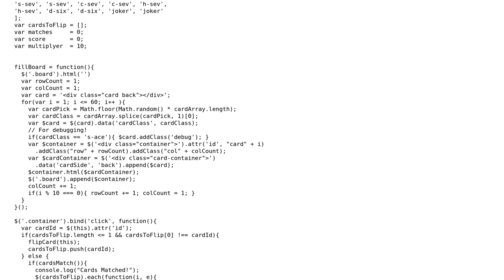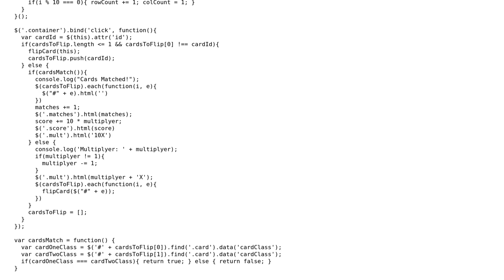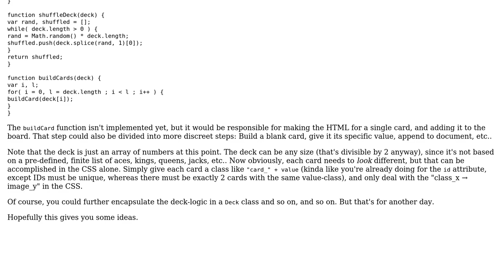Code Review: How'd I do on this card matching game?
With thanks & praise to God, and with thanks to the many people who have made this project possible! | Content (except music & images) licensed under CC BY-SA | Music | Images & others | With thanks to user Jamal user Gowie47 user Flambino and the Stack Exchange Network Trademarks are property of their respective owners. You are responsible for your own actions.